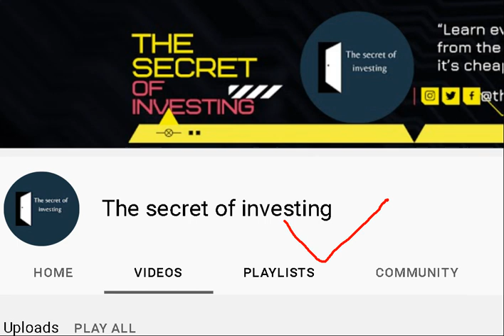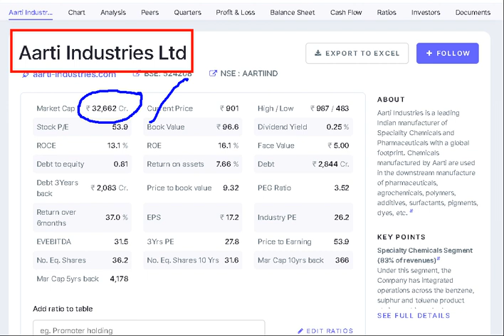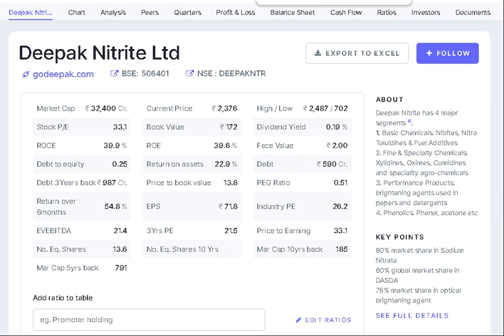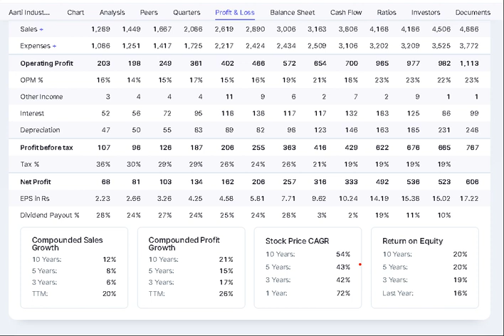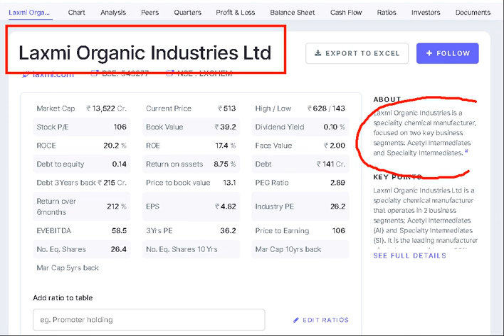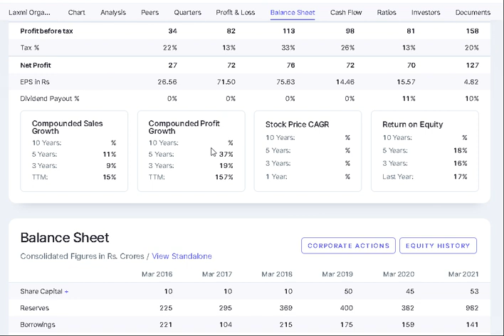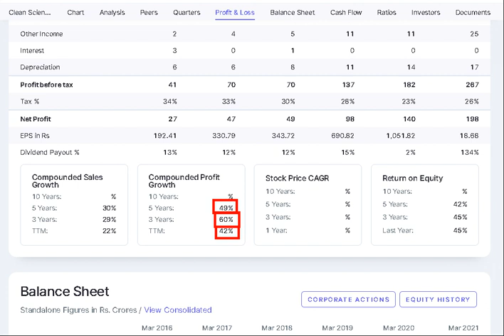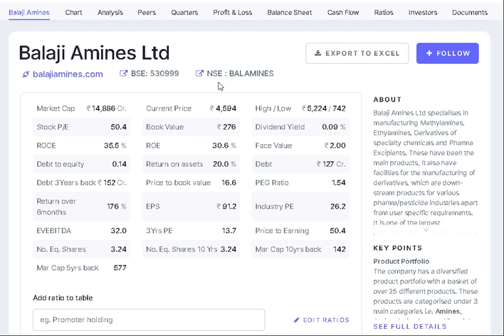chemical sector के बस इन 10 बाहुबली को नजर में रखो।। किसी और को देखने की जरूरत पड़ेगी।।